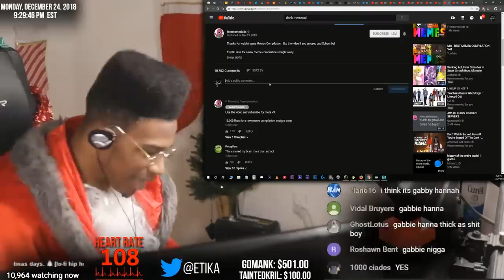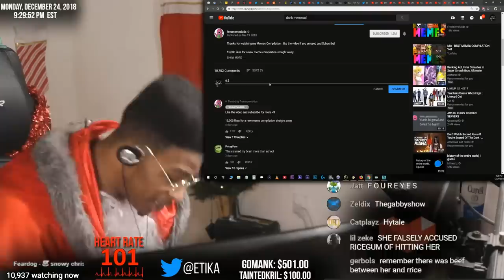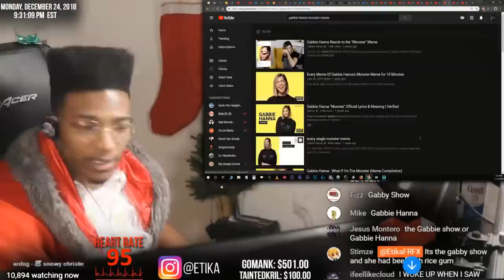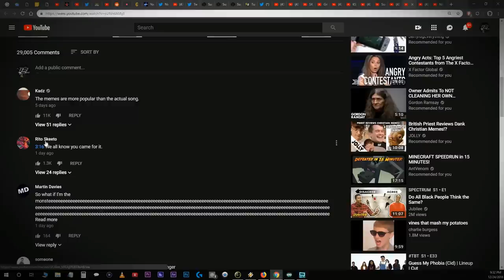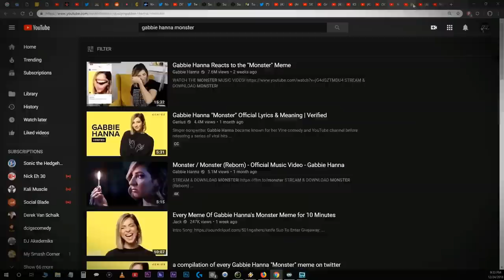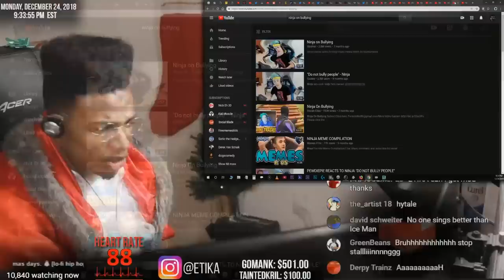ETIKA REACTS TO "GABBIE HANNA" MONSTER MEME